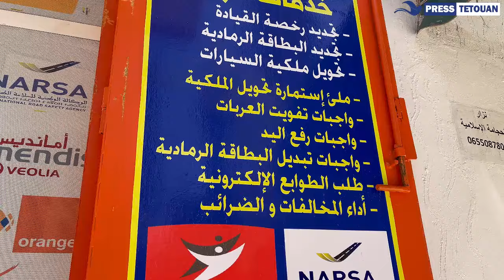خدمات متعددة عند بريد كاش بحي خندق الزربوح بتطوان